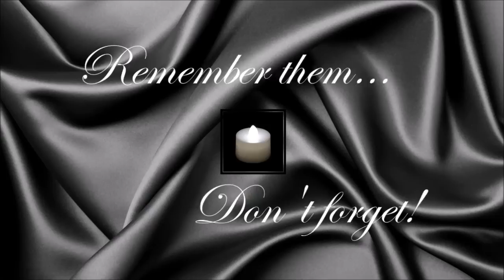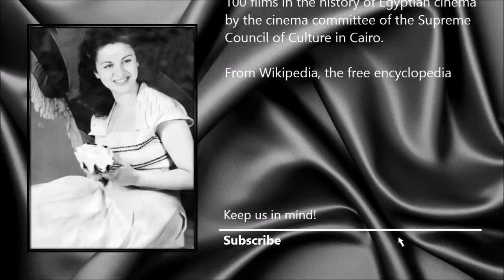Faten Hamama ● A Simple Tribute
Faten Hamama (27 May 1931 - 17 January 2015)